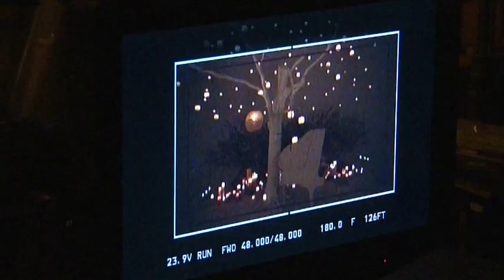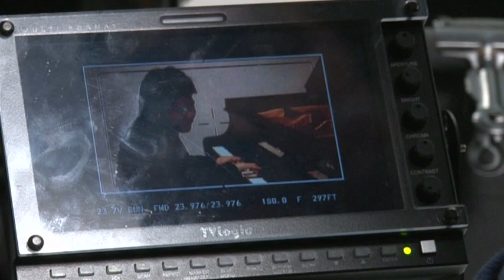EXILE ATSUSHI ＆ 辻井伸行 / それでも、生きてゆく MAKING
「第13回 ヴァン・クライバーン国際ピアノ・コンクール」にて
日本人として初優勝を果たした辻井伸行と
EXILEのヴォーカルとして感動の歌声を届け続ける
EXILEATSUSHI 共演作品。
Music Videoは、１人のアーティストから音楽が生まれ、もう１人のアーティストから歌詞が生まれ、
その生まれたものが様々なアーティストに繋がっていく愛情溢れる作品。